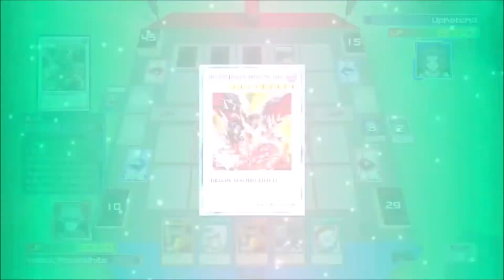BEAST OF THE PHARAOH OMEGA HAND LOOP DECK 2020|LEGACY OF THE DUELIST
Just three days left until the legacy of the duelist update drops!!! gonna try and keep pushing out as many of my worth wild decks as possible before the update and before we step into not only Mr5 territory but also link territory you think, you've seen crazy decks from me now get ready because im pushing the boundaries in link evolution but till then stay tune and hope you enjoy the video ^.^